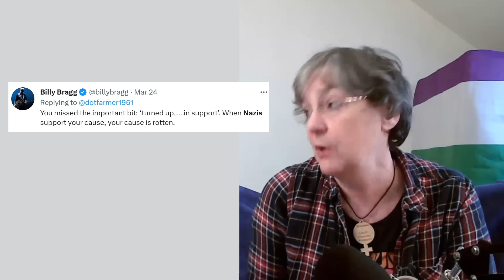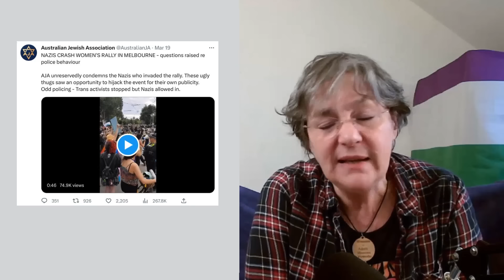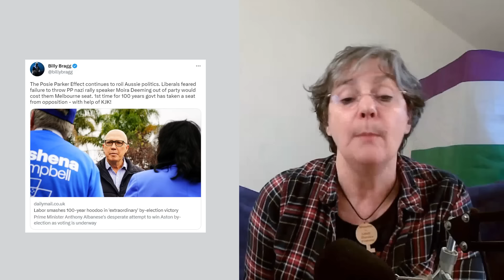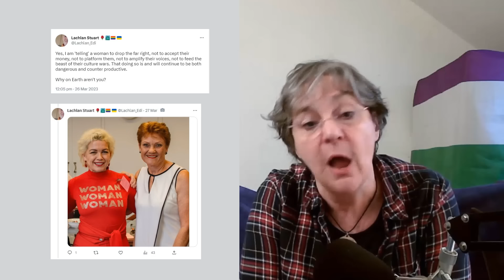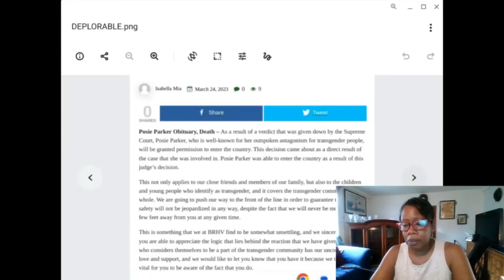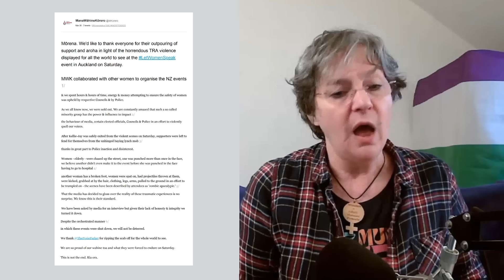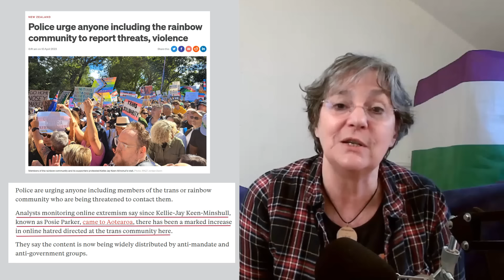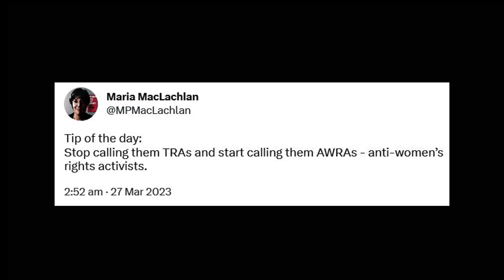My Rant about Kellie-Jay Keen's tour of Australia and New Zealand, being called 'Nazis', etc.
I'm on Twitter: @MPMacLachlan

‘Nazi TERF’ misunderstands fascism and ignores the brutal truth about women in the Holocaust by Jen Izaakson

‘I’m no Nazi; just public enemy No. 1’, says transgender law critic Kellie-Jay Keen

Anatomy of the near murder of KJK by Julian Vigo

Did the federal government refuse to protect women? by Tatum Steel

Karen Davis You're Kiddin', Right? Posie Parker Fake Death Notice

I very much appreciate any financial support for my work.